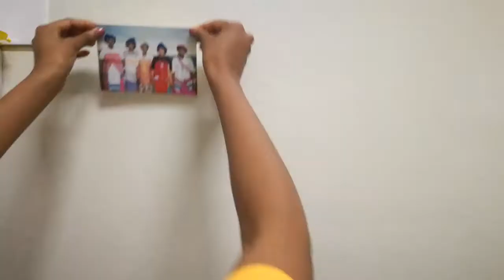Where are women’s voices in land conversations?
This video explores the lack of dialogue regarding women and land in South Africa. It asks the question of whether there will be a change in women’s treatment over land and the lack of land that gets given to them. Asking these kind of questions is important as it uncovers the complex questions we should have about the land expropriation without compensation policy. Past traditional laws in South Africa have seen women not gain as much land as men. Will this change with this new policy?